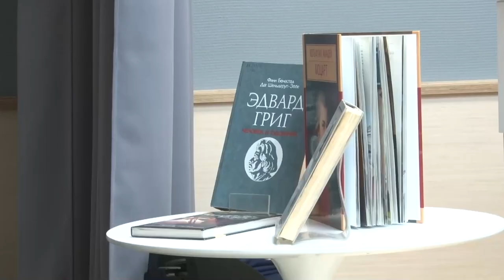Музыкальная гостиная «Нескучная классика»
Новый проект под названием «Нескучная классика» стартовал в Одинцовской библиотеке № 1. Он подготовлен детской музыкальной школой и Одинцовской школой искусств «Классика». В рамках проекта посетителей библиотеки и школьников будут знакомить с жизнью и творчеством известных композиторов. Самую первую встречу посвятили музыкантам-виртуозам.